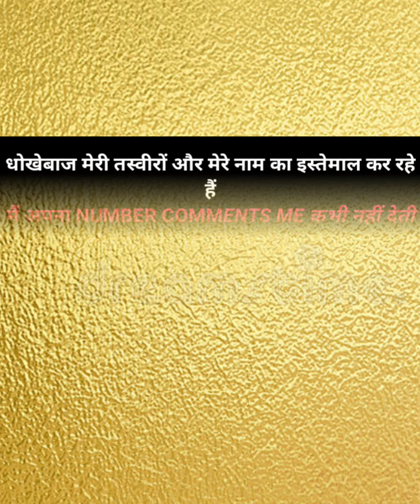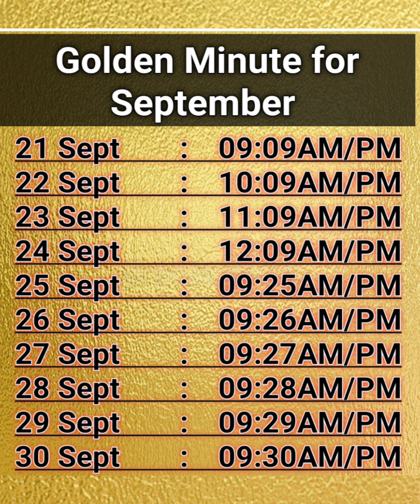Golden Minute for September बस एक मिनट में Wish पूरी